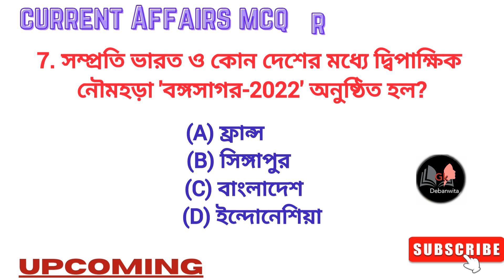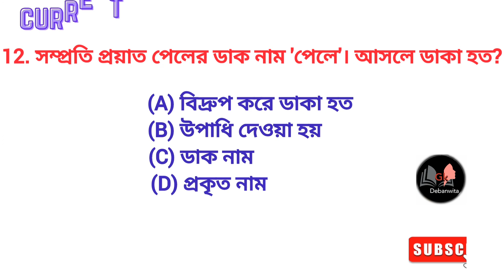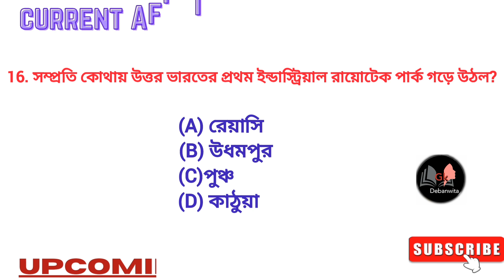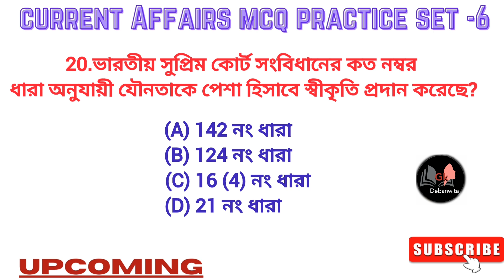CURRENT AFFAIRS MCQ PRACTICE SET -6/কারেন্ট অ্যাফেয়ার সেট -6/ Daily Current Affairs / Gk 2024 /.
CURRENT AFFAIRS MCQ PRACTICE SET -6/কারেন্ট অ্যাফেয়ার সেট -5/ Daily Current  Affairs / Gk 2024 /

হ্যালো স্টুডেন্ট,
আজকের ক্লাস এ আমরা আলোচনা করেছি
কারেন্ট অ্যাফেয়ার সেট -5/Current Affairs Mcq।Practice Set-5।এই অধ্যায় থেকে বিভিন্ন পরীক্ষায় প্রশ্ন আসে।সুতরাং সময় নষ্ট না করে ভিডিওটি অবশ্যই তোমরা শেষ পর্যন্ত থেকে এবং চ্যানেল টিকে সাবস্ক্রাইব করে দিবে যাতে পরবর্তী ভিডিওর নোটিফিকেশন তোমাদের কাছে পৌঁছে যায়।